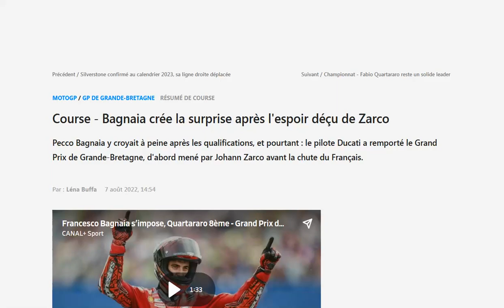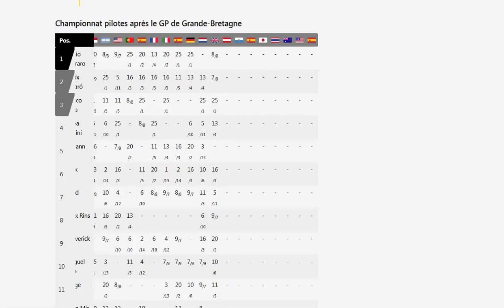Moto GP 2022 : le résultat du Grand Prix de Grande Bretagne et le point sur le classement